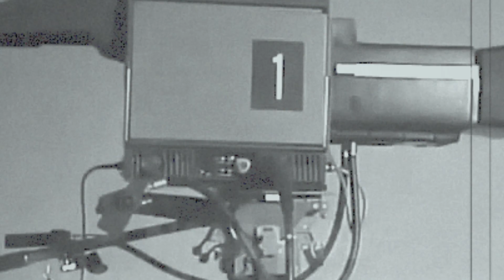El Episodio Crossover Que Nunca Salio A La Luz Del Chapulin Colorado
📚🩸 COMPRA nuestros libros de terror, historias, dibujos de los relatos y historias que tocamos en el canal:

 🎈 AHORA Buenos y Oscuros Dia, Soy Mundo Pesadilla Y Me encanta compartir un poco de miedo y terror Creepy a sus corazones
Mi misión es darte toda esa emoción con contenido de terror y creepypasta que te alegraran todos tus días y todas tus noches de una forma más fácil y eficiente.

🎃 Subo Videos Nuevos Todos Los Dias, Con Contenido De Tus Temas Series y Juegos Favoritos:
 • ¡Cómo CAMBIAR el ...

🎥  La Verdadera Historia De:
 • El Oscuro Secreto De...
🎥  La Verdadera Historia Detras De:
 • El Episodio Perdido De...
🔎 ¿Sobre Mi?
Mundo Pesadilla es un canal dedicado a crear contenido de terror con el objetivo de entrenerte! con contenido variado como creepypastas historias y mas...

 • Quiero Mas...

📍 Quiero Saber Donde Puedo Comprar
Los Libros De Colorear Y Las Historias:

🕹 Este canal de Youtube es administrado por: LuxoRZ Studios